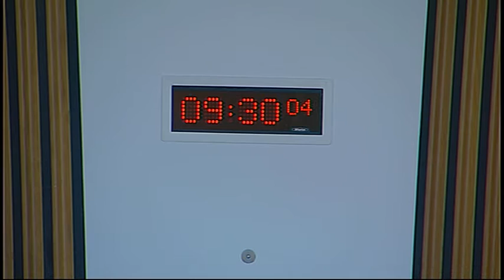Delegated Powers and Law Reform Committee - Scottish Parliament: 17th March 2016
- Scottish Parliament Delegated Powers and Law Reform Committee. Agenda

1. Decision on taking business in private: The Committee will decide whether to take item 5 in private.

2. Abusive Behaviour and Sexual Harm (Scotland) Bill: The Committee will consider the delegated powers provisions in this Bill after Stage 2.

3. Burial and Cremation (Scotland) Bill: The Committee will consider further the delegated powers provisions in this Bill after Stage 2.

4. Annual report: The Committee will consider a draft annual report for the parliamentary year from 11 May 2015 to 23 March 2016.

5. Legacy paper: The Committee will consider a draft legacy paper.